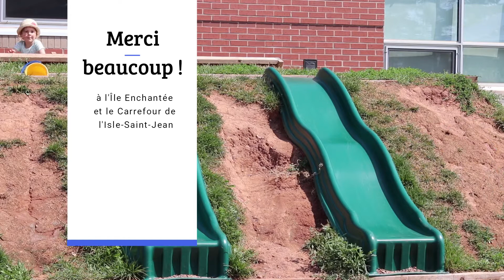National Acadian Day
We made a special visit to Île Enchantée at the Carrefour de l'Isle-Saint-Jean to speak with Acadian educator Raeanne. She spoke to us about how passionate she is to share her culture and heritage with the children and the community. We also had a blast visiting Île Enchantée's new outdoor play space–complete with loose parts stations, a mud kitchen, a music wall, and fantastic new playground equipment. Merci beaucoup!